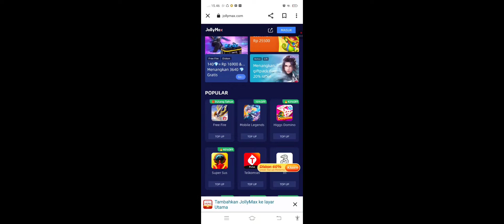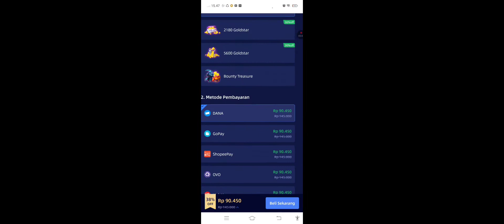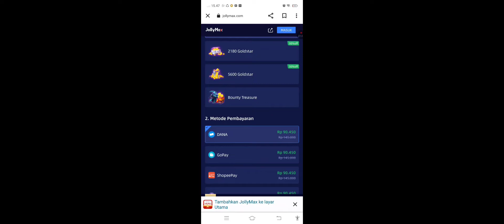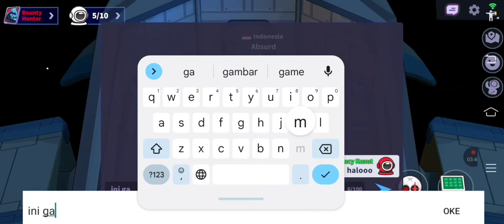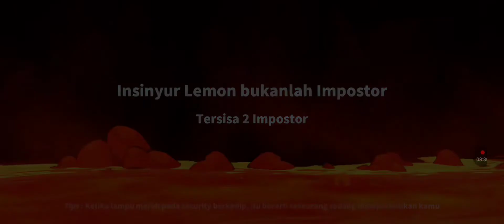metal satu kali tapi mesi bisa jadi baunty hunter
oh iya ini itu udah saya rekomen dasi